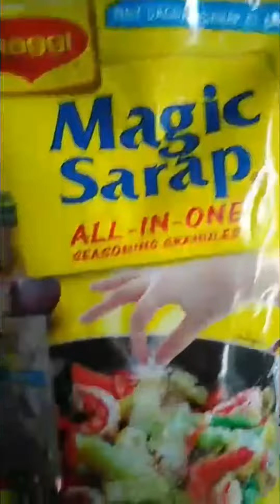Ginataang langka ni nanay na may sardinas 😅😅😂